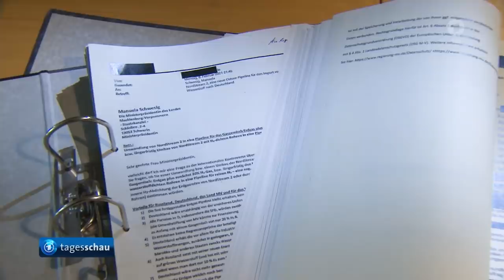tagesschau 20:00 Uhr, 21.04.2022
Themen der Sendung: Ukrainische Hafenstadt Mariupol offenbar unter russischer Kontrolle, USA stocken Hilfe für Ukraine mit 800 Millionen Dollar für Waffen auf, Bundesregierung bereitet Ringtausch schwerer Waffen an die Ukraine über Slowenien vor,  Kritik für Gaspipeline Nord Stream 2: Mecklenburg-Vorpommerns Ministerpräsidentin Schwesig weist Rücktrittsforderungen zurück, Nach Rücktritt von Co-Vorsitzender Hennig-Wellsow: Linken-Chefin Wissler will vorerst alleine weiterführen, Frankreich vor Präsidenten-Stichwahl: Macron laut Umfragen in TV-Duell mit Le Pen vorne, Das Wetter